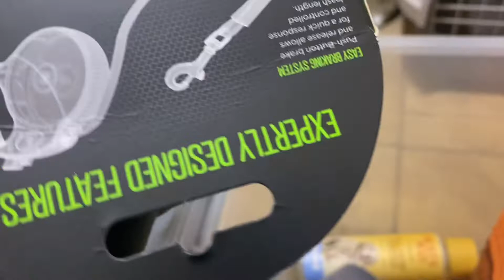Picking up our SHIBA INU PUPPY!! 🐾🐶🤎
Hello fam!
Today is the most special Vlog as we prepare and pick up our first puppy ever!!! We are so beyond excited to be a family of THREE! Our hearts are so full to have Hachi be a part of our lives. Hope you enjoy this Vlog!! 🐾🤎🧸